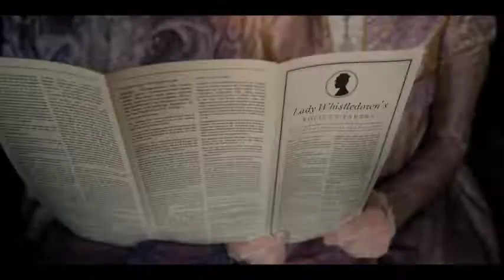Bridgerton - Douglas Edward